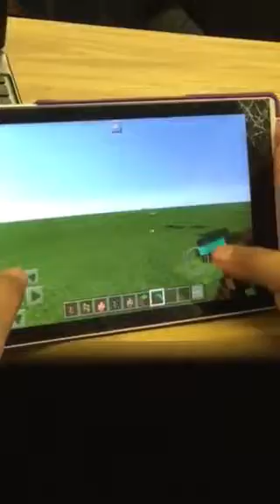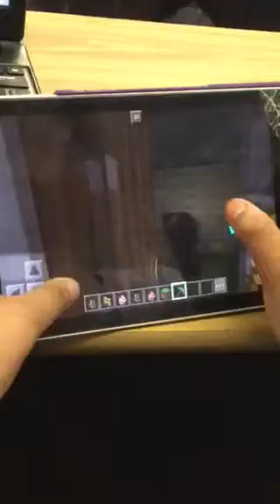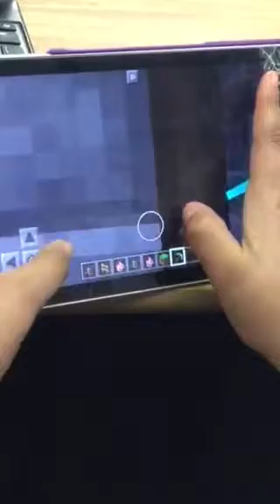Mission San Gabriel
Design on Minecraft by Sarai
4th grade - Mr. Lapiad
Rio Lindo